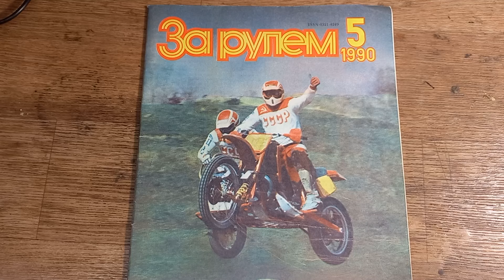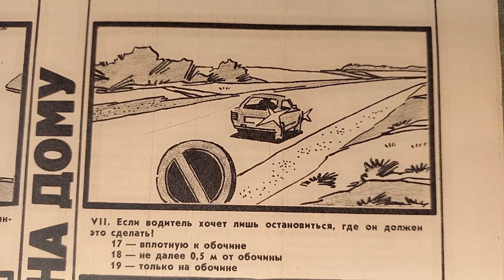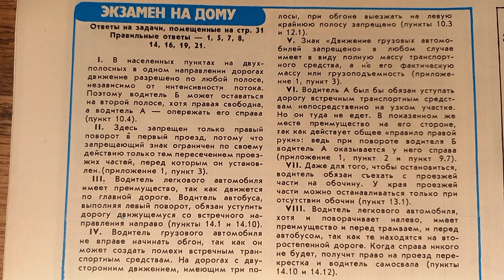ПДД СССР (экзамен на дому №5. журнал "За рулем" №5 1990) НЕ ПРИМЕНЯТЬ В 2024 г !!!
найдите отличия ПДД СССР от Российских.